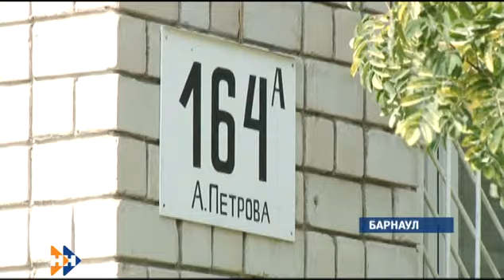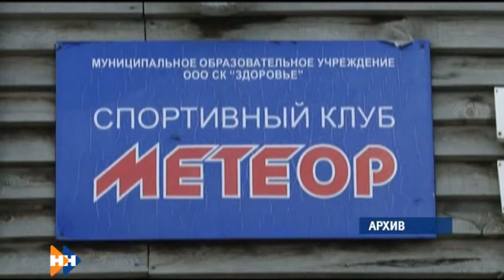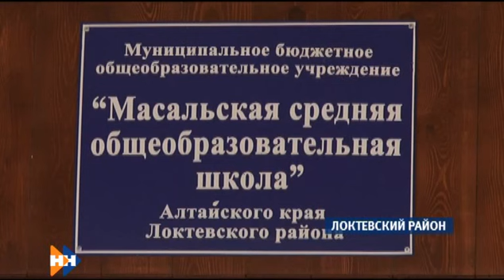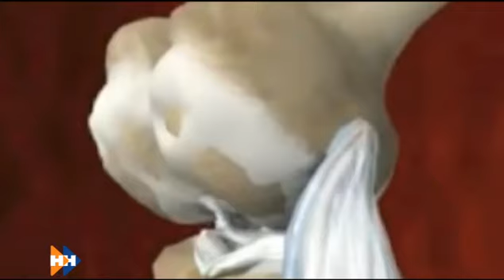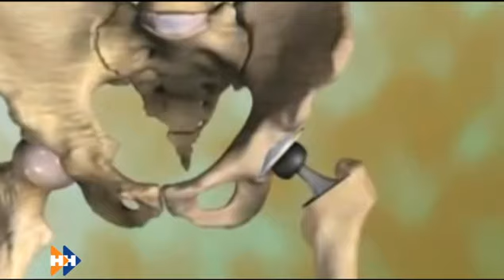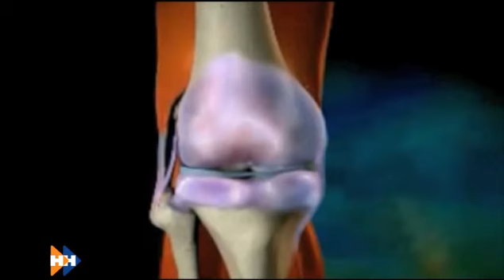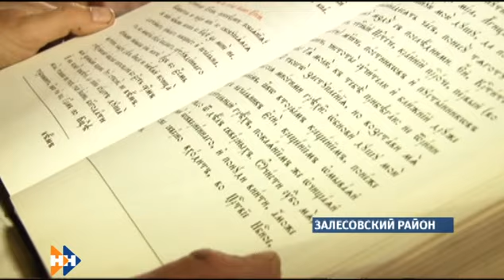Информационная программа «Наши новости» 07.07.17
Смотрите сегодня в выпуске:
Конец света для бийских чиновников. Мэрию наукограда обесточили из-за больших долгов за электроэнергию.
«Поп на джипе». Алтайский священник из глухой тайги ведет блог для любителей экстрима.
Возраст – больше века, родом – из Европы. Старая мельница может стать брендом Михайловского района.